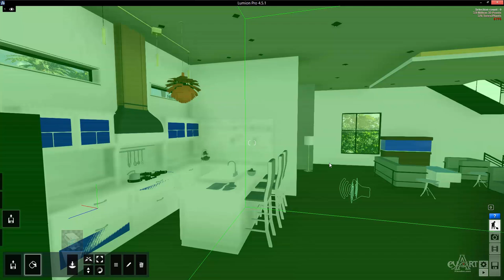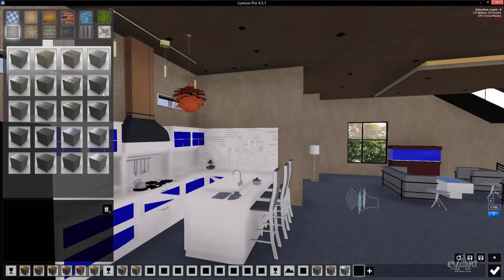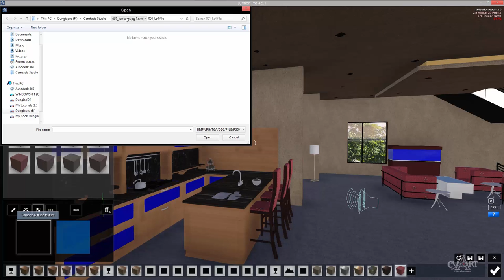0701Vat lieu noi that